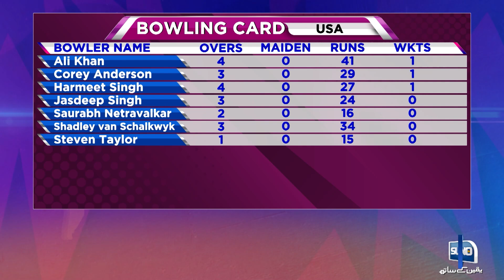Pakistan Ko Kis Team Sy Khatra? | Azhar Ali Nay Bata Dia | Sports On T20 World Cup Special